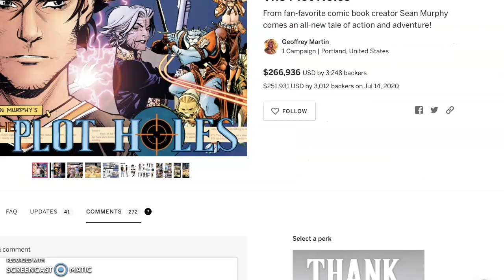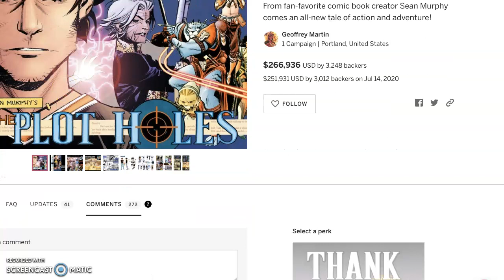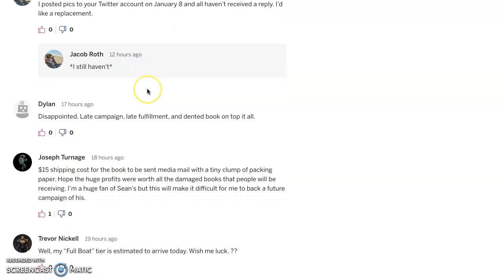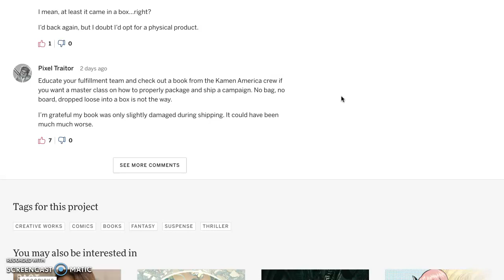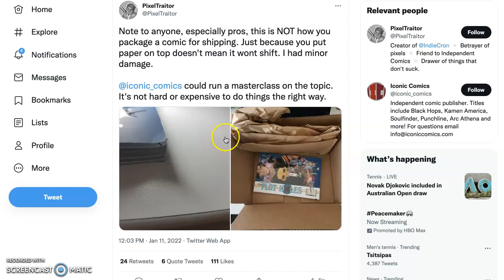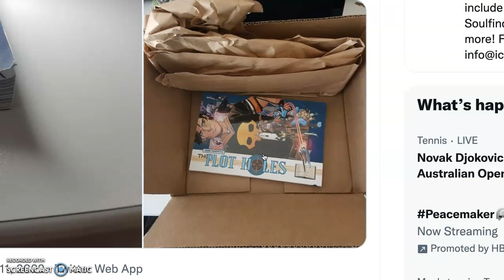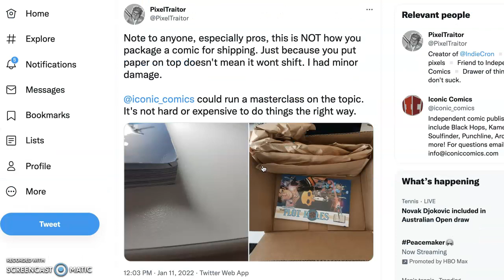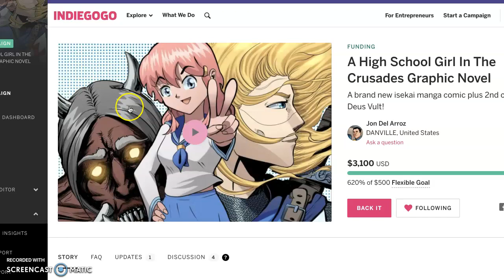Comic Readers Are OUTRAGED At Batman Artist Sean Gordon Murphy's BOTCHED Crowdfund Fulfillment!